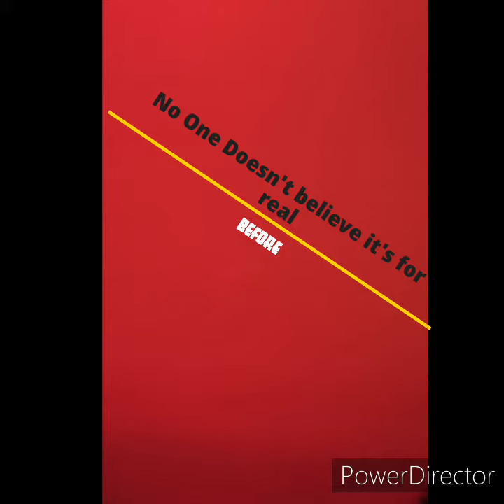Richie Wilde - Ball Intro